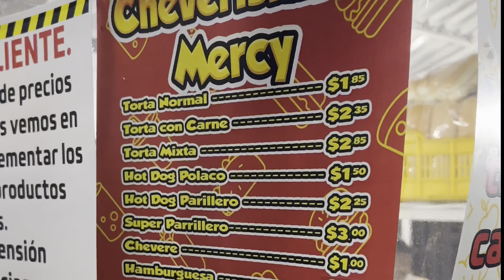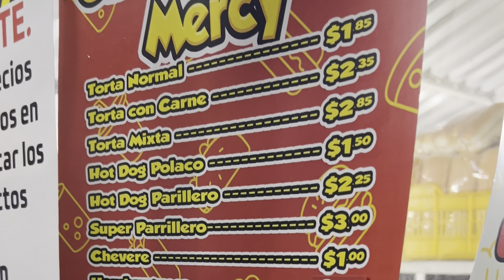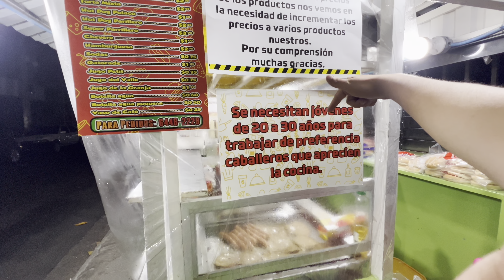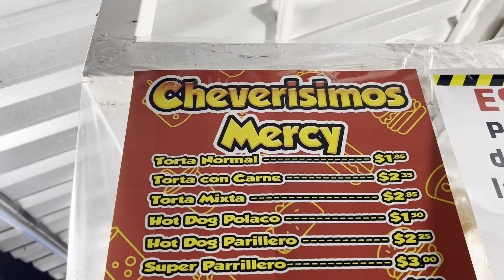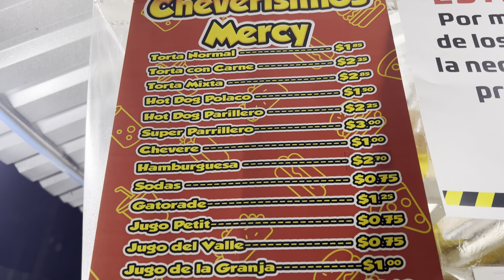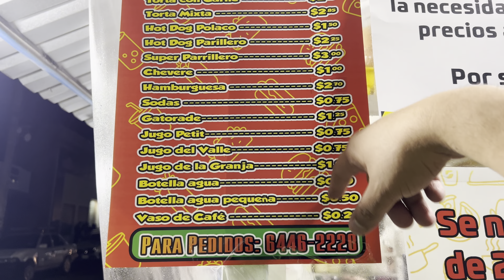PROBAMOS las MEJORES TORTAS de SANTA ANA 🇸🇻 | deliciosas 🤤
Les resubi el video porque ayer hubo un error
Espero les guste y las disculpas por el error